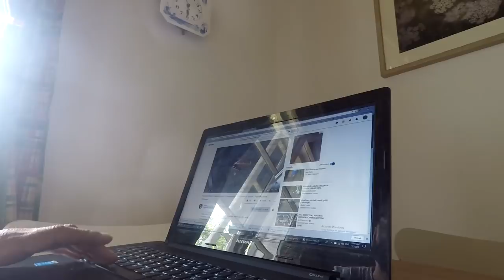Zašto se NISAM vratio KUĆI!!!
AKSESOAR
OPREMA
Km sat
Traka za izduv